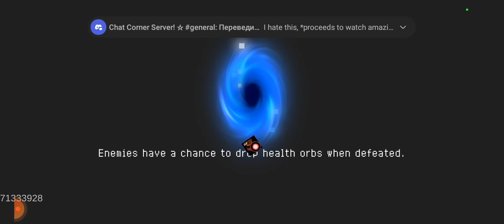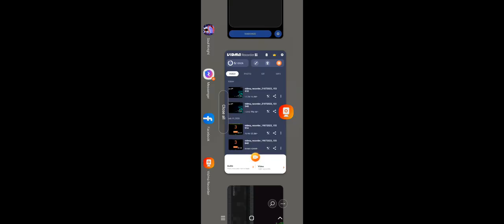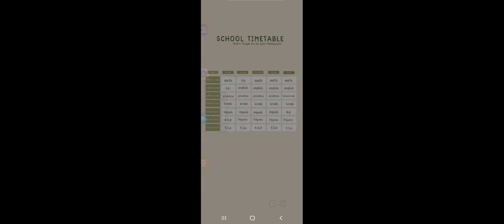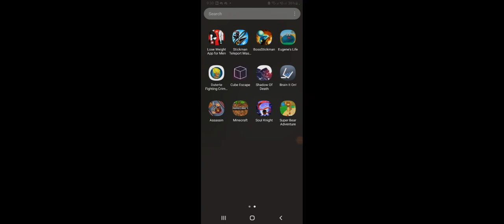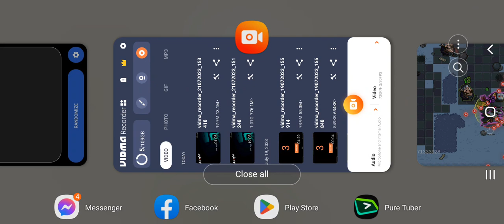ENGORGIO!!!!: Soul knight #1